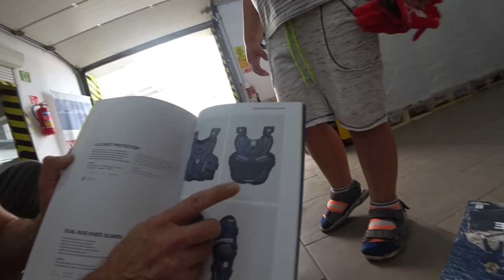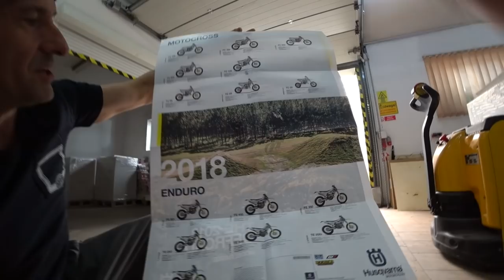KUBA i JEGO PIERWSZE RĘKAWICE CROSS unboxing według Black OPSO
DAWAJ SUBA i oglądaj blackopso unboxing wg blackopso i KUBY, jego pierwsze rekawice na cross